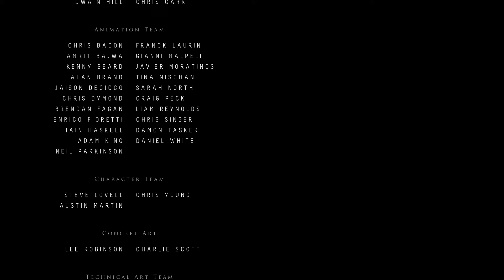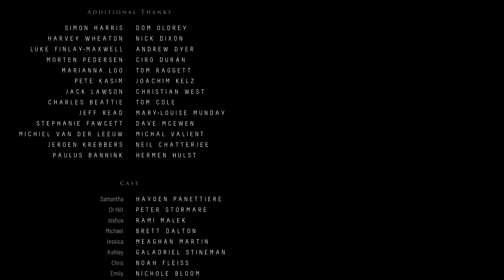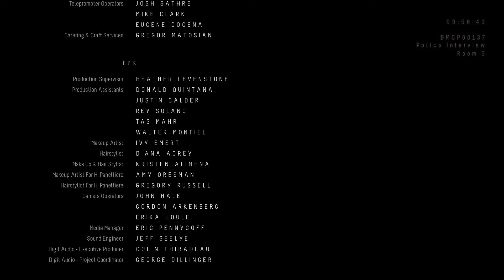"Repentance" / "Resolution" - Until Dawn ( Horrorfest 2022)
The player controls Josh, Matt or Jessica, and Sam as they all try to escape Blackwood Pines.